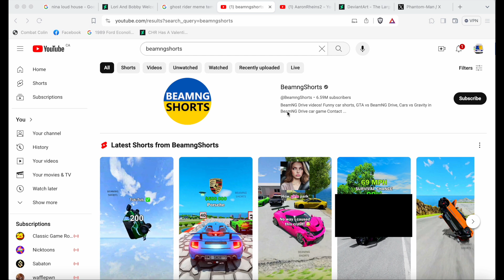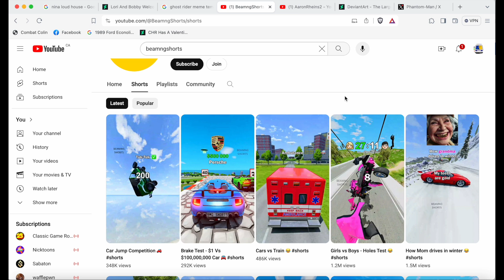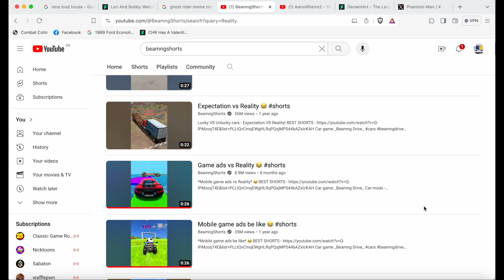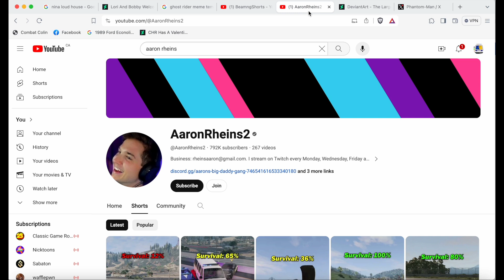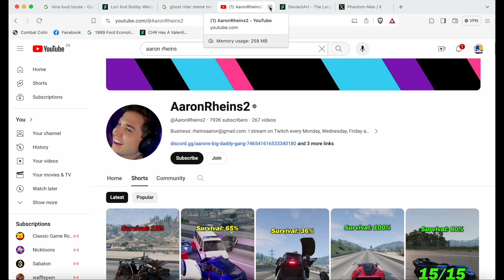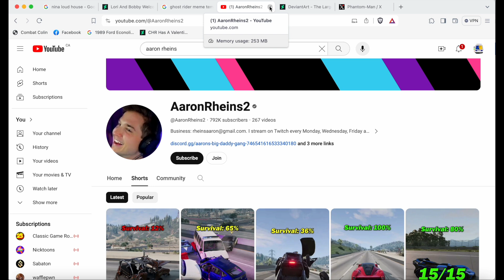beamngdrive My honest thoughts on BeamngShorts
I've been wanting to do this video for a long time as I felt that I need to review BeamngShorts and explain why their content is terrible despite being popular. They've made some offensive content, made videos with stolen mods and, they are disgrace to the entire BeamNG.drive YouTube community. Even I am baffled of how this channel got so many subscribers. What do you think of this cringe channel?

Note: This video is made without copyright and does not intend on infringing any copyright laws.